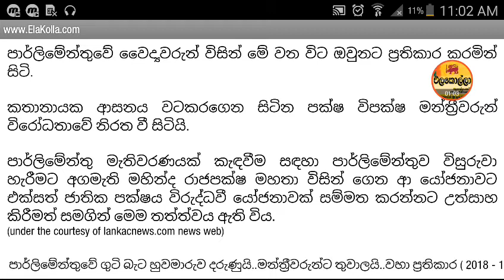පාර්ලිමේන්තුවේ ගුටි බැට හුවමාරුව දරුණුයි..මන්ත‍්‍රීවරුන්ට තුවාලයි..වහා ප‍්‍රතිකාර ( 2018 - 11 - 15